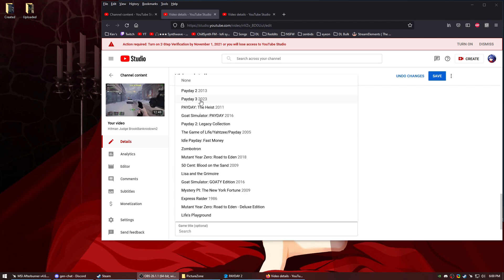We doing Looks or Gameplay?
Wanted to try some FOV mods cause every hardcore cool PC game does it right. With the LAS it looks neat but I couldn't handle it. Otherwise pretty much another normal day of games, carry, downs, etc. Title is because I have no idea why the kill counts said no.